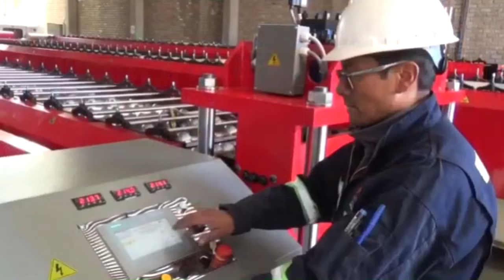Resumen del Partido: G.V. SAN JOSÉ (2) AURORA (2)